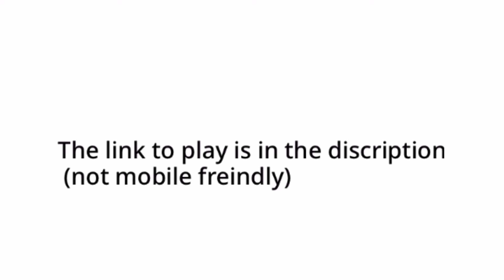Title screen trailer (link in the discription to play)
You go into a game you found on your computer but when you play it, it’s just an empty title screen with what seems to be no play button. You need to solve puzzles and find secrets to find out the truth about the developer